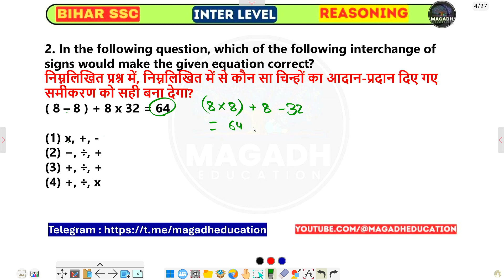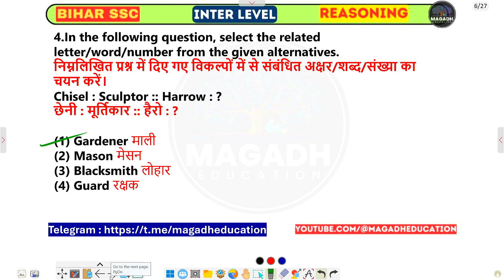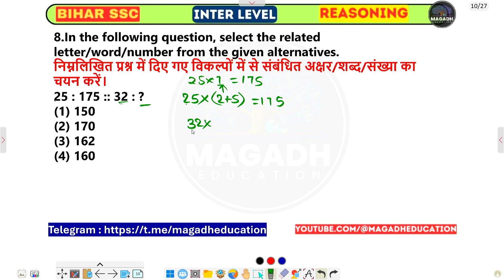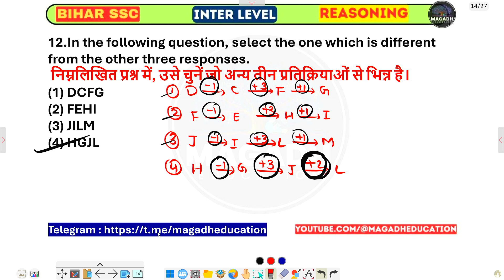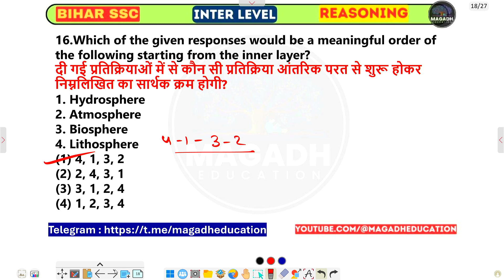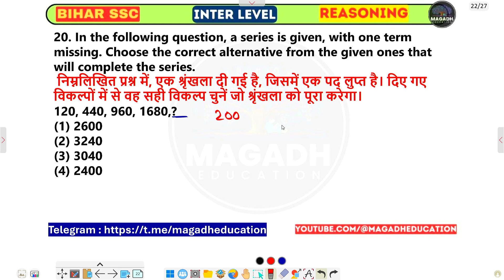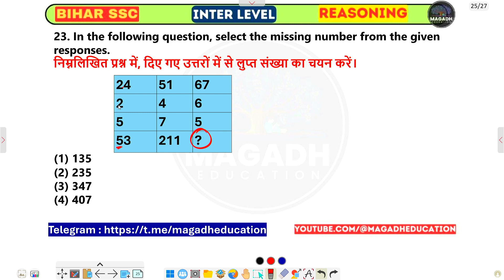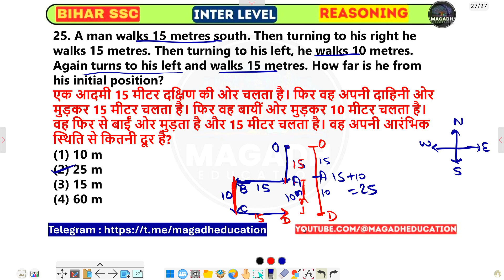Bihar SSC इंटर लेवल भर्ती : Reasoning || Practice Day 17